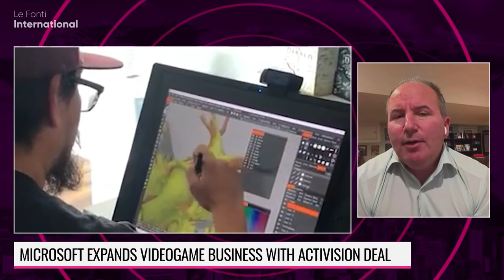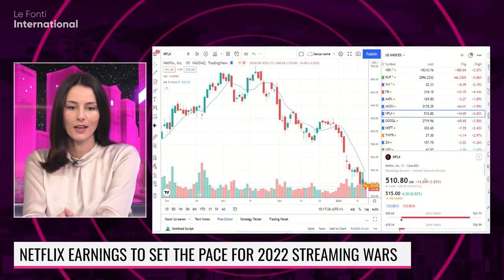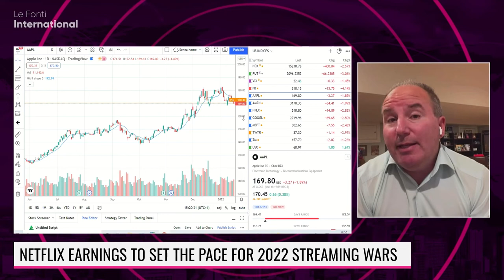DAN IVES, WEDBUSH SECURITIES ON MICROSOFT-ACTIVISION DEAL AND NETFLIX'S EARNINGS